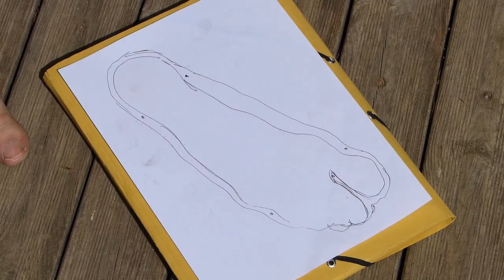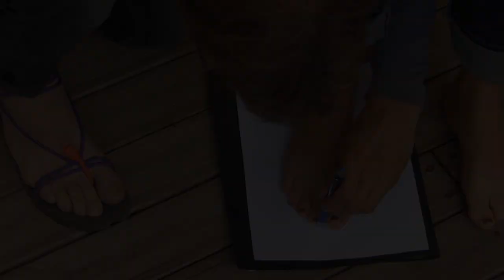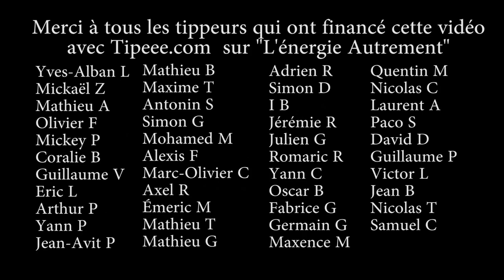Ep 23: Sandale pneu Goodyear 2/2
C'est ce que j'appelle une "Tong de travail" avec humour. Néanmoins réellement très confortable pour les travaux que je réalise au quotidien.
Petit bémol; pour la mettre,  il faut s’asseoir et s'aider de ses doigts.
Je sortirais bientôt ma scie sauteuse pour que nous puissions  faire des sandales en groupe.

À PROPOS
Titre de la vidéo : Sandale pneu Goodyear 2/2